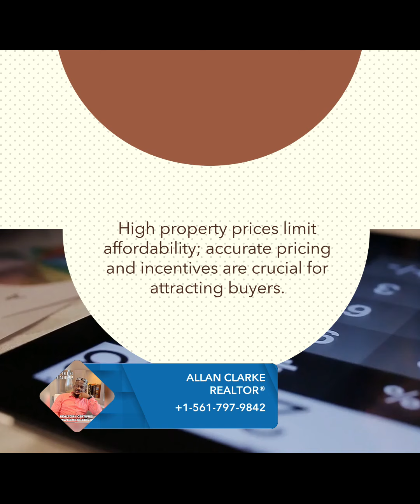What Challenges Face South Florida Housing Market?